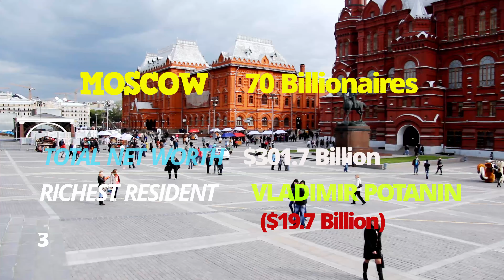2020: Richest Cities in the World | Forbes Top 10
From Singapore To New York City, more than 26% of the world’s 2,095 billionaires live in just 10 cities on three continents.

Out of the 2,095 members of the 2020 Forbes World’s Billionaires list, 552 live in just ten cities. And for the sixth year in a row, more billionaires call New York City home than any other city in the world. This year 92 billionaires live in the Big Apple.